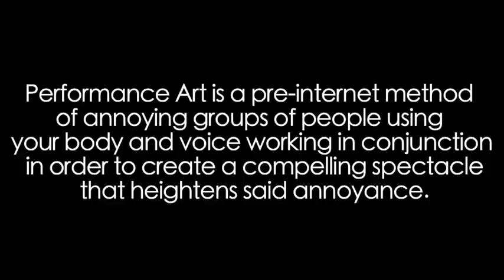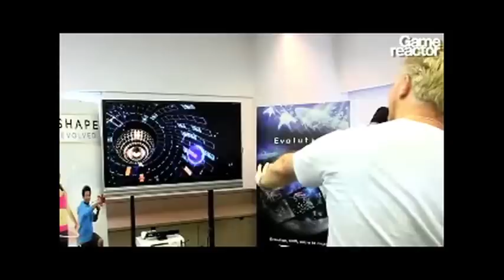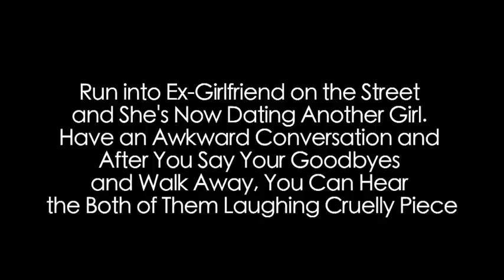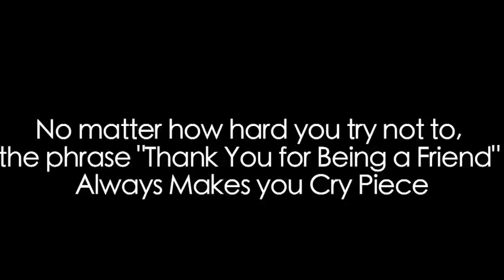ART THOUGHTZ: Performance Art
FIRST: THIS SHIT IS MAD LONG
SECOND: THIS WAS ORIGINALLY A LECTURE PERFORMED ON NOVEMBER 20TH 2011 AT PERFORMA HA! A NIGHT OF PERFORMANCE COMEDY CURATED BY MARK BEASLEY AT CLUB HA! IN MANHATTAN. I ONLY MADE IT INTO A VIDEO NOW BECAUSE I AM ESSENTIALLY VERY LAZY.
THIRD: THIS SHIT IS MAD LONG.